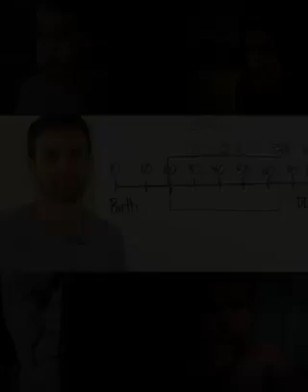Your Job Is A Waste Of Your Life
one day
you will die
and i wanna show you

why the job that you have
that you hate
is a waste
of your life

see this right here
is our childhood
and our teenage years
and we have a lot of fun

and most of us
usually get a job
right around here at 20 years old
and most people

will retire
at the age
of 65
Now if we're lucky

we'll live all the way to 80 years old
Now if you look at this
This majority of our lives
will actually be spent

at work
But a recent Gallup poll
found that 85% of people
in America

don't enjoy their jobs
and in China and Japan
that number is almost 94%
Now that's this crazy statistic

Most people
hate what they do
but spend most of their lives doing it
Do you want to spend the majority of your life

doing something that you hate doing?
and just so you know
If you're slaving away for retirement down here
You're missing the point

because
only 82% of people in the world
will actually live
to the age of 65

and if you get to 65
on average
you only have about 15 more years
left to live

after you retire
and also so you know
only 65% of people
actually live

untill the age of 80
So don't stay at a job
where you dread Mondays
and live for the weekends

If you don't like your job

QUIT IT
Find another way to make money
It's okay to wake up tomorrow

and completely reinvent yourself
and become the person that you've
always wanted to be
It's never too late to start

Now
you may be thinking
"Well that's unrealistic
because
I have a family to feed and..."

What I want you to think of is this
If your children grow up just to be
just like you
and you work a job that you hate

Guess what they will do when they get older
The same thing
Do you want that life for them?
Wouldn't you rather have your childer

watch you live a fulfilled life
doing what you love?
so that they can grow up and do the same
Even if it means

that you make less money
because
no matter how you make your money
Whether you're the

CEO of a billion dollar company
or a janitor
we all end up as dust
and so it's with

really great love and respect
that I want to challenge you
to rethink your life
If you're not happy with your job

Or your purpose
Or your meaning in life
Change it
It's okay to make less money

doing something that you love
and not feel the need to buy a bigger house
Or a new car
just because your neighbor did

You don't have to keep up with the Joneses
Don't
fear being judged by people
just because you don't have that

great job title
Don't look back at the end of your life
and see unfulfilled dreams
or chances that you didn't take

and days that were just
wasted away
at a job that you hated
Don't be so busy

making a living
that you forget to actually make a life
Cause life is so shot
Do something that you love

and be proud of it
and when you're not working
spend that time with the people that you love
because here's the deal

You weren't born
to just pay the bills and die
You were born
to thrive